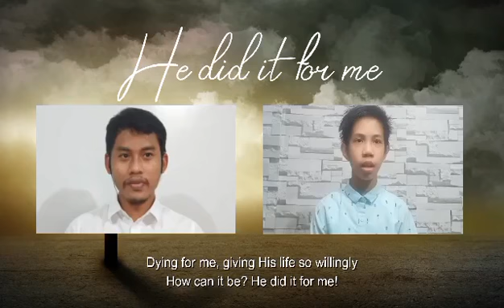Duet - "HE DID IT FOR ME"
"HE DID IT FOR ME"
Words and Music by Jay Turner
Rendered by Bro. Edward and Bro. John Aziel (Jan. 30, 2022)

Dying for me, giving His life so willingly,
How can it be? (How can it be?)
Shedding His blood, (Shedding His blood,)
Giving His all, Oh, what a love,

He would have done it for the rich man
He would have done it for the poor,
He would have done it all over again
If He tho't that He could do more
But Jesus gave His all that day
When He died on Calvary (when He died on Calvary,)
And He did it, yes, my Lord did it,
He did it for me. (did it for me)

There is a joy
Knowing I serve a risen Lord,
Now I am free! (Now I am free!)
He's risen for me!
Peace I have found (Peace I have found)
Inspite of all I see around

Jesus gave His all that day
Yes, my Lord did it, He did it for me
So glad He did it,